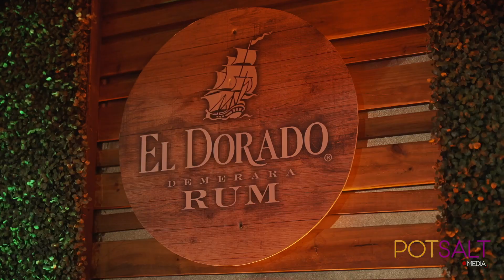Kes Stinging Nettles | Guyana 2023